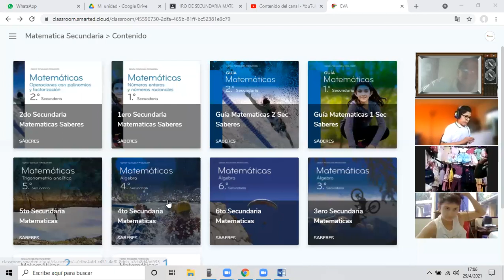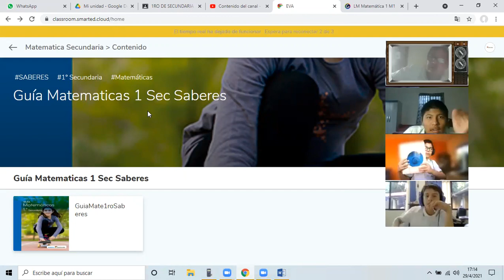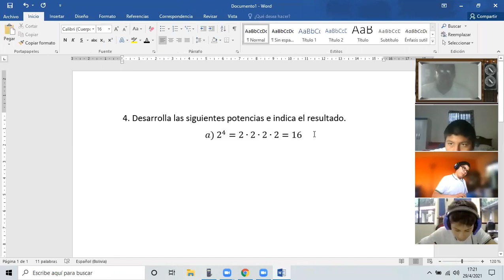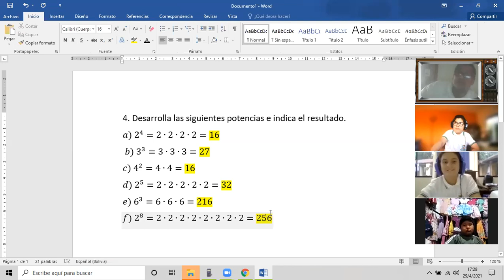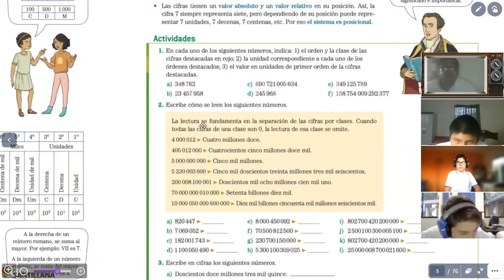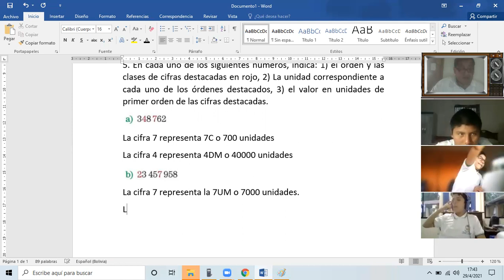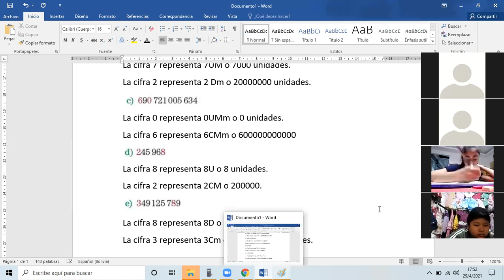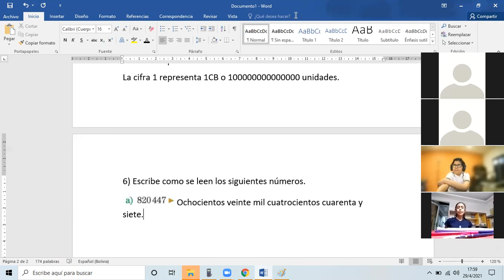Clase del 1ro de Secundaria Tarde del 29 de abril del 2021